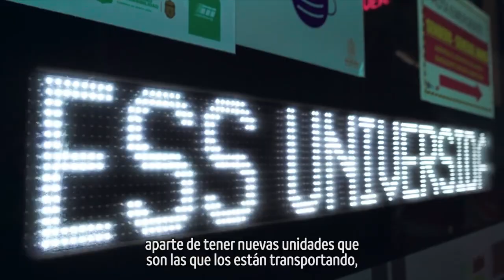Destacan rutas emergentes